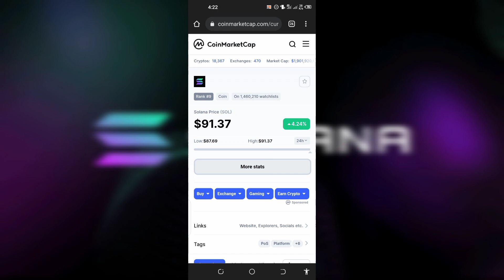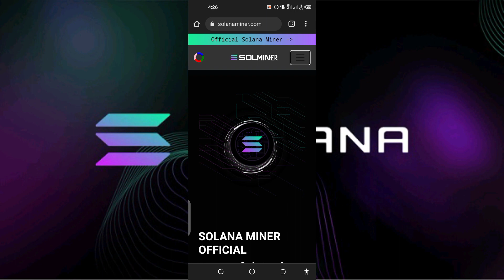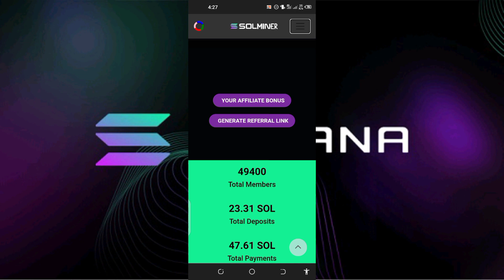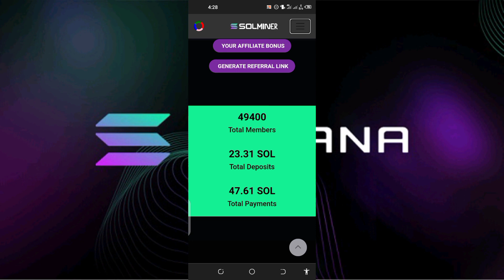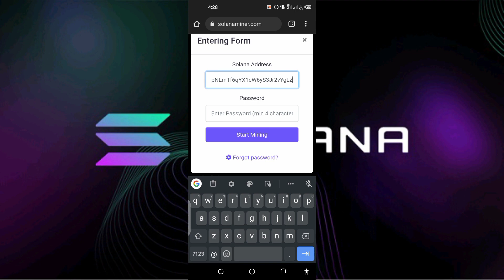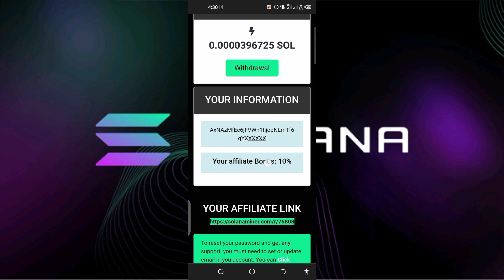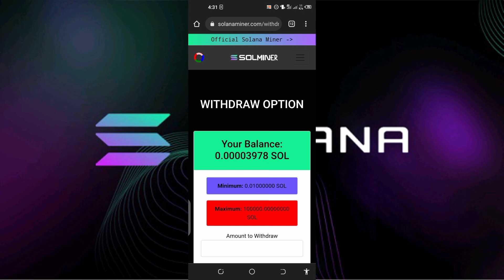Free Solana: Claim Free 0.01 Solana No Deposit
In today's video, am gonna show you guys how to earn Free Solana, without Deposit.  this solana Earning site is very free and legit